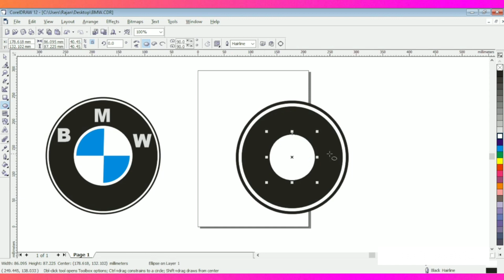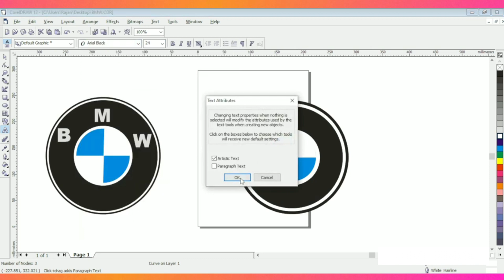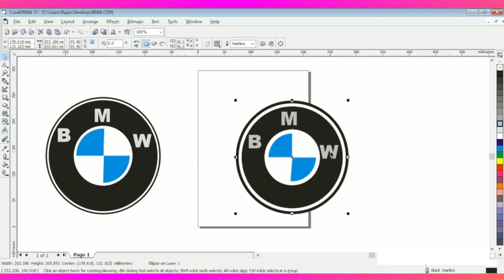bmw logo design in coreldraw | How to Make BMW Logo In CorelDraw | Graphic Design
How to draw a BMW logo in CorelDraw| CorelDraw Tutorials | Vector Graphics
How to draw a BMW logo in CorelDraw 2021 | CorelDraw Tutorials | Vector Designing in Corel Draw 23
CorelDRAW design BMW logo with Smart Fill Tool
BMW Logo design in Coreldraw
Haw To Draw a BMW Logo In Corel draw। CorelDraw Tutorials।
Corel Draw Tutorials - BMW Logo Design
bmw logo design in coreldraw | How to draw a BMW logo in CorelDraw | technophile | urdu/hindi